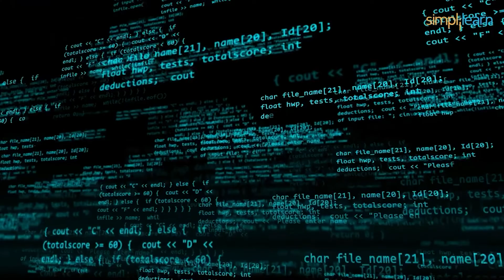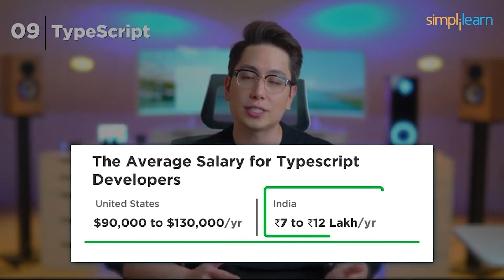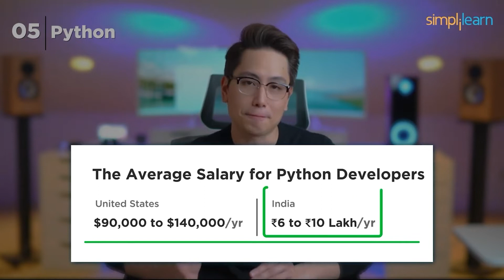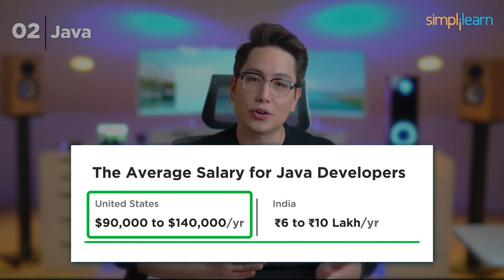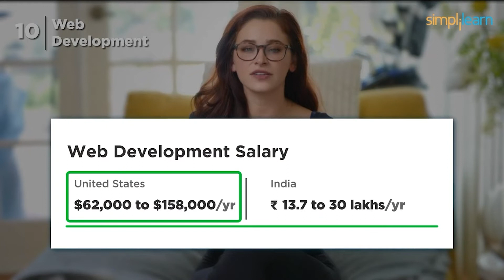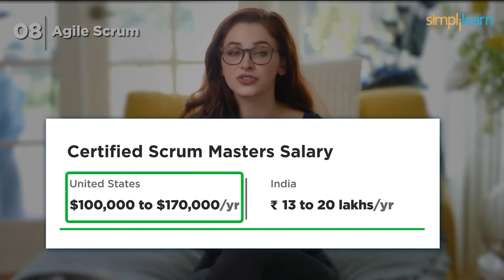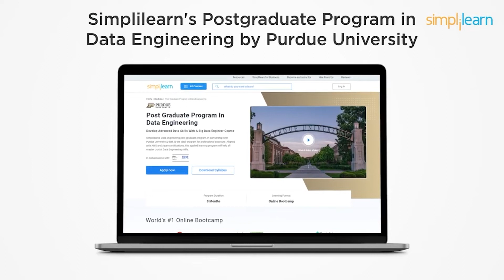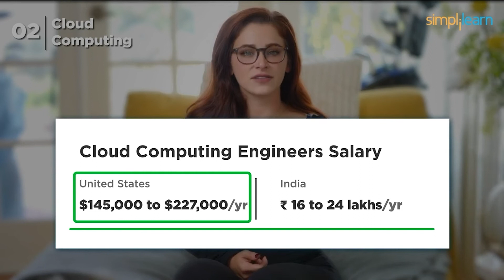Top 10 Programming Languages And Certifications In 2026 | Best Programming Languages | Simplilearn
In this video on Top 10 Programming Languages and Certifications in 2026, we embark on an intresting journey through the ever-evolving landscape of technology. Explore the most sought-after programming languages and certifications that will shape the IT industry in the year 2026. Our expert instructors will provide comprehensive insights into the programming languages destined to dominate, helping you make informed career choices. Discover the pathways to career success, and gain a competitive edge by understanding the certification trends that matter.

✅ Skills Covered
- Agile
- Git
- SQL
- Core Java
- Spring
- Spring Boot
- HTML and CSS
- AWS
- Docker
- Jenkins
- JavaScript
- ReactJS
- Cucumber
- Maven JSP
- JDBC
- MongoDB
- JUnit

✅ Eligibility Criteria

- Basic programming knowledge
- Having prior work experience is not a mandatory requirement

✅ What are the top roles and responsibilities of a Full Stack Developer?

The top roles and responsibilities of a full stack developer include:
- Designing and developing software
- Optimizing software by testing and debugging
- Coding for front end and back end of software
- Developing servers and databases for software backend
- Testing software and looking after their maintenance
- Working closely with graphic designers for designing new features
- Developing APIs and RESTful services
- Keeping up with the latest technologies and implementing them in the software
- Taking care of essential parameters like security, maintenance, scalability while developing software.
- By seeking Simplilearn’s full stack developer training course, you will better understand these roles and responsibilities.

✅ How do I become a full stack web developer with no experience?

One needs to gain expertise in both front-end and back-end technologies to become a full-stack web developer. If you have no prior experience, then this Post Graduate program in full stack web development is the best way to get started and demonstrate your skills. You’ll be guided step-by-step right from the basics to the advanced topics.